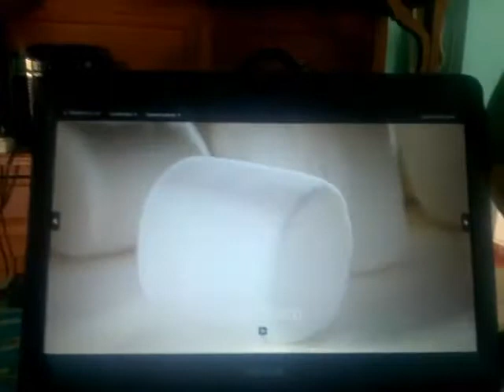En el Campamento Flashcards Little Angel